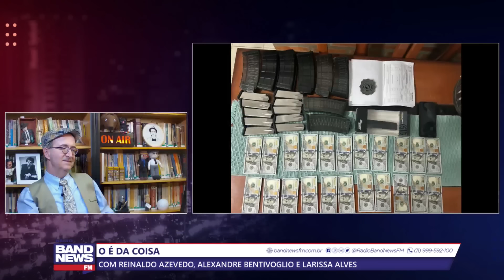Reinaldo: A operação contra armas e o lobby mais organizado do mundo